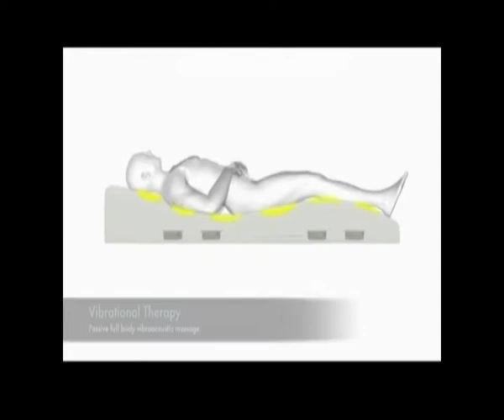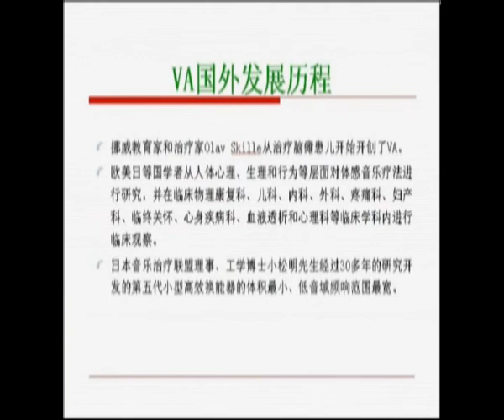『梦博士体感音波治疗系统：Vibroacoustic Therapy System（英文）』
Vibroacoustic Therapy System
  Come and experience this new and amazing therapy. Known as Vibroacoustic Therapy or "Passive Neuro Stimulation", this healing therapeutic bed enhances and delivers natural stimulants through a passive and non-evasive process of stimulation to the brain and nervous system.

This therapy involves a non-medical vibrational system that provides audio and tactile stimulation to the mind and body. As you rest on the soft and comfortable bed, the system delivers "natural stimulants" in an effective yet subtle process that exercises your central nervous system (CNS).

快来体验一下这个新的和惊人的治疗。愈合的治疗床，被称为声振疗法或"被动式神经刺激"，增强和通过刺激大脑和神经系统的被动和非回避的过程提供了天然的兴奋剂。

这种疗法涉及非医疗的振动系统，提供音频和触觉刺激的身体和精神。当你在柔软舒适的床休息，该系统提供了一个有效而又微妙的过程中，练习你的中枢神经系统（CNS）中的"天然兴奋剂"。

每个治疗会议的目的是实现各种结果。大部分会议是30分钟长的诱导而造成客户端进入深睡状态的松弛反应。运动及声振疗法已在每个人身上的不​​同生理过程的影响。因此，每个人会经历一个独特的反应，允许为不同的条件和干扰的有效和积极的治疗。所有会议组成的混合音，频率和双耳节拍来刺激身体内的自然愈合能力相结合。

虽然有很多条件和DIS -例（使用），这种疗法治疗，它的目的很简单。这声振治疗的主要目标是要放松，解除压力，恢复心灵和身体。此外，我们还发现，这种疗法可以延长与神经系统疾病的客户的流动性，并移动到他们的状态，可能会减少他们的终身药物依赖。